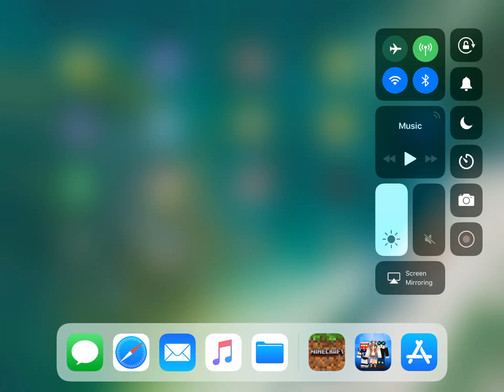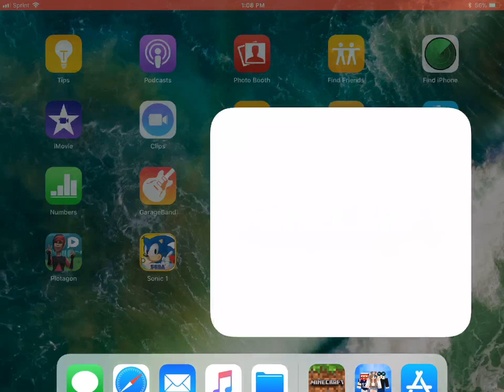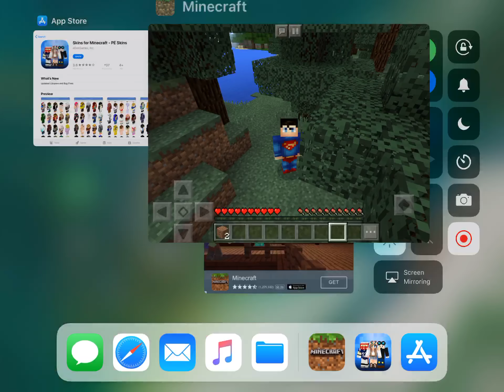How To Get Skins On Minecraft On IPad